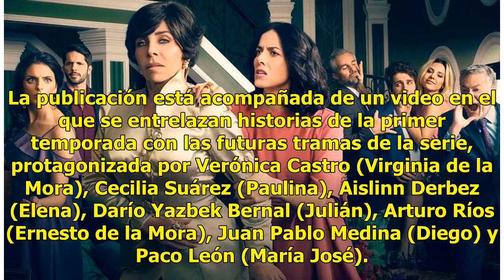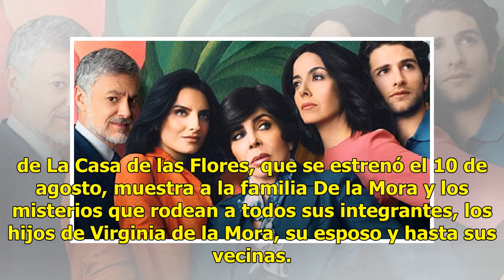VIDEO. ¡ES OFICIAL! La Casa de las Flores vuelve con más temporadas en Netflix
Manolo Caro y Netflix anunciaron que habrá temporadas 2 y 3 de la serie La Casa de las Flores, y se estrenarán en Netflix en 2019 y 2020, respectivamente. "Aquí vamos! Gracias a ustedes La Casa de las Flores 2 -2019- y para sorpresa de todos La Casa de las Flores 3 -2020-", tuiteó el director de la ...